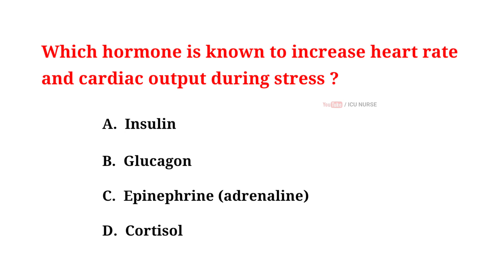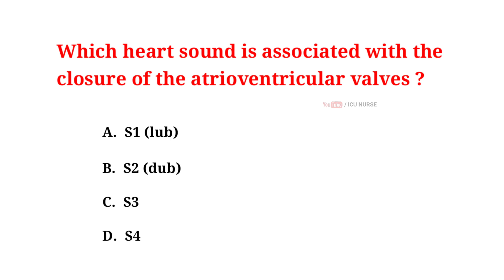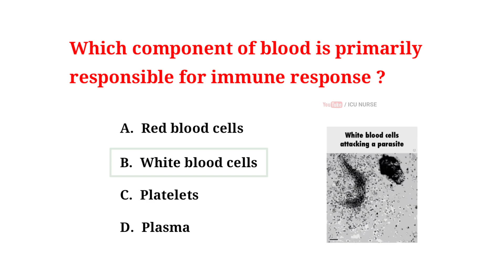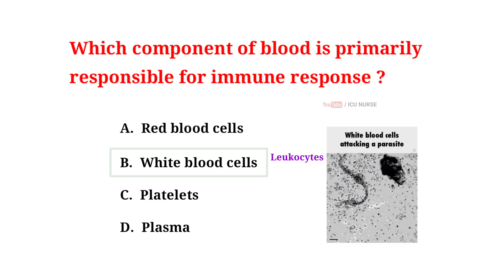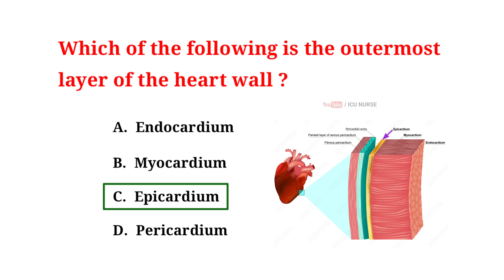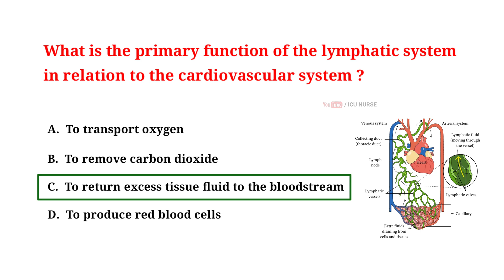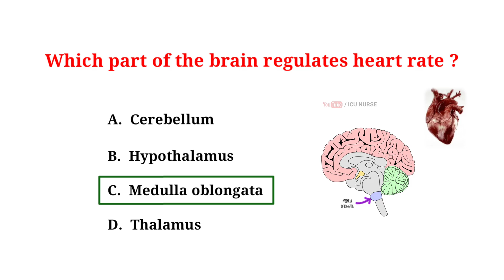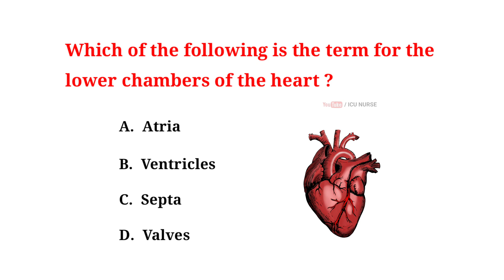Esic nursing exam 2024 Cardiology multiple choice questions